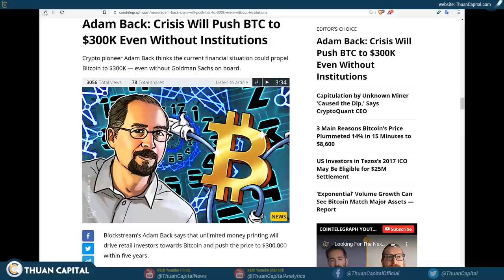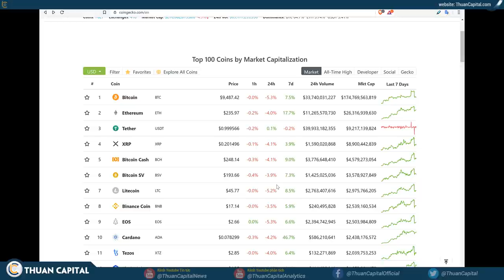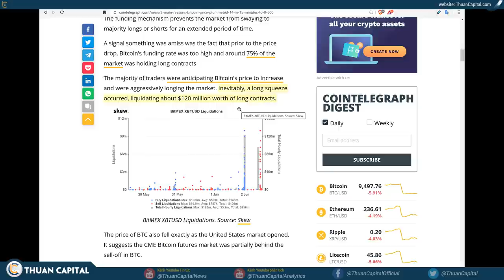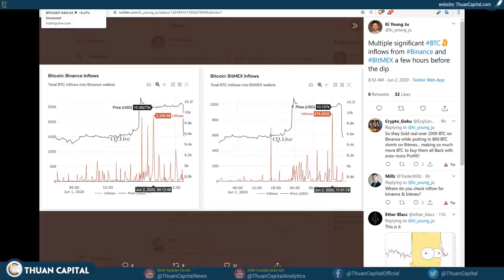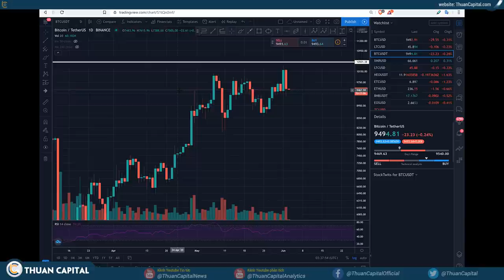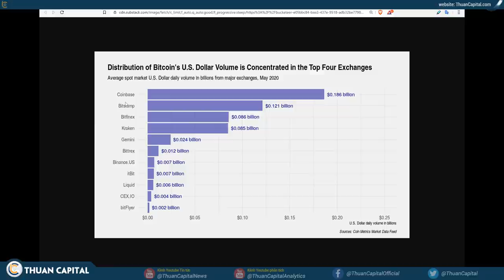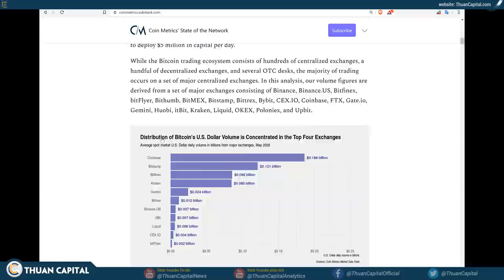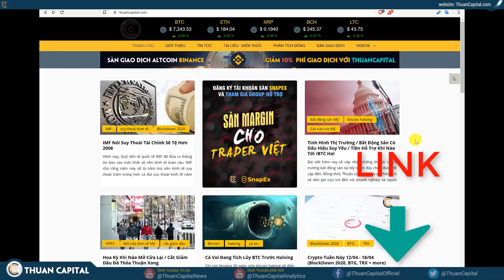587 - BTC Bị Làm Giá? / Tại Sao BTC Sẽ Không Bị Chính Phủ Hoa Kỳ Cấm?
587 - BTC Bị Làm Giá? / Tại Sao BTC Sẽ Không Bị Chính Phủ Hoa Kỳ Cấm?